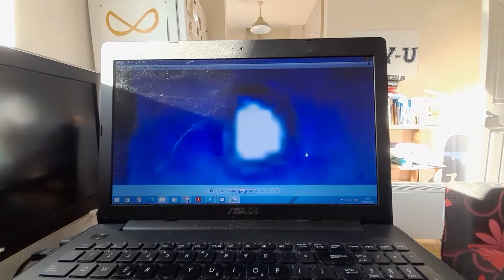Me zooming in on the uap I had seen at 3.34am today.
I saw the uap ufo at 3.34am today. I took a photo of the object through an open window. In this video, you see me zooming in on the photo
in mention.

I see a very bright white square object. It has clearly defined square edges to it. I am more than glad to have my photos tested.